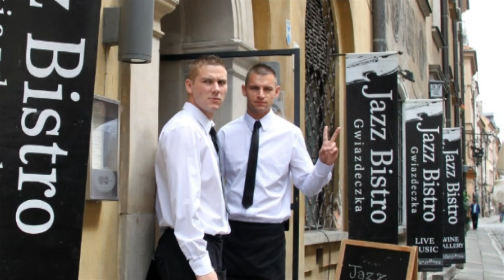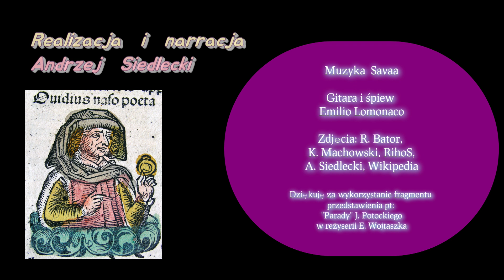Amor w Rzymie - "Sztuka kochania" Owidiusza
Pisanie o miłości to radość dla poety. Jego traktat wierszowany o sztuce kochania jest tak popularny, że Rzymianie około 9 roku p.n.e. nim się zaczytują. To dandys tego okresu. Używał życia, to pewne, krążyły o nim plotki, dowcipy, powiedzonka. "Pożądanie ożywiało jego siły"- jak pisał. Niewątpliwie był uwodzicielem, ale
Jego porady, gdzie znaleźć wybranki, jak je wybierać, jak się z nimi obchodzić, jak flirtować, jak dawać kobietom satysfakcję, jakie prawić komplementy, jak prowadzić subtelną grę psychologiczną, by Amor był zadowolony wraz ze "złowioną rybką" - to wnikliwe studium towarzyskiego i miłosnego obyczaju, oraz kultury tamtych czasów. Kultury, w której istnieje namiętność,  żywiołowa ekspresja, ale też wysublimowana i w pewnym sensie "strategiczna" gra. W tej wierszowanej opowieści na pewno znajdziecie pewne spostrzeżenia, także edukacyjne, które i do dziś obowiązują, jeśli ich "lumpen kultura" systemu nie zniszczyła.
I w ten sposób w obrazach będzie przeplatać się współczesność z antykiem, twórczością renesansową i po renesansową, choć nie tylko.
Zapraszam!
PS: Film powstał już dawno, jeszcze poruszaliśmy się w świecie analogowym, więc proszę wybaczyć jakość niektórych obrazków. Natomiast tekst, myślę jest super!